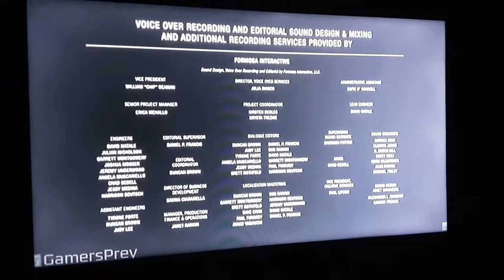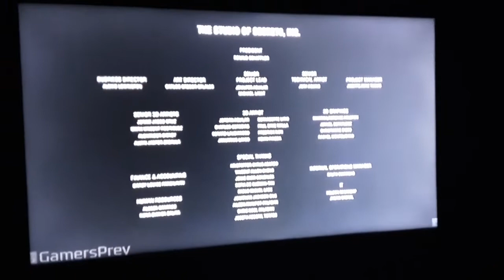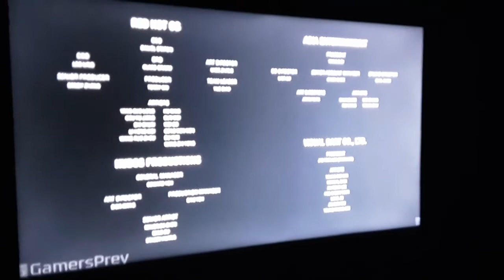Uncharted The Lost Legacy Ending PS4 2017 HD Chole Frazier Walkth MKIceandFire GamePrey Razeen Natha